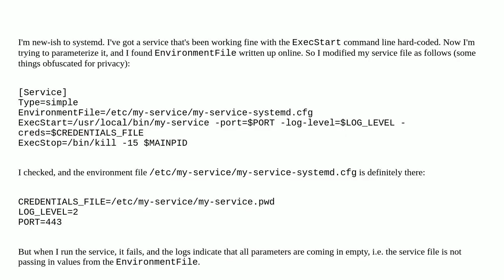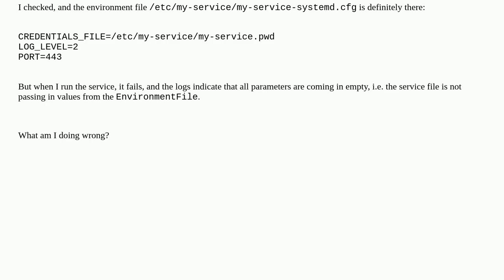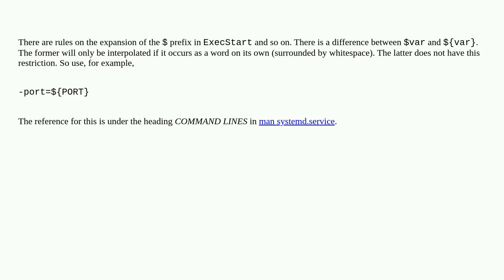Why is my Systemd service not passing parameters from my EnvironmentFile?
A special thanks goes out to the community

  systemd linux